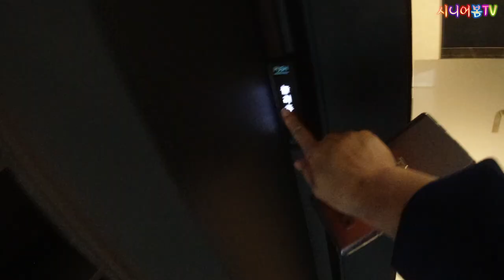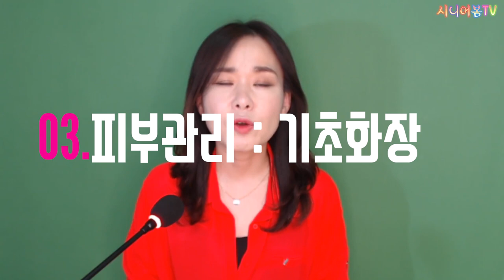🙇‍♀️구독자1,000명🎉 50대 초보유튜버의 미용건강관리♥️ 4가지 방법 | 귀만🐇 만져도 동안이 | 국선도, 오카리나 | 시니어봄tv장해영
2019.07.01일 드디어 구독자 1,000명이 되었습니다.
시니어봄tv구독자 여러분께 진심으로 감사드립니다.
오늘은 50대 초보유튜버의 미용건강관리법 4가지를 보여드릴께요.